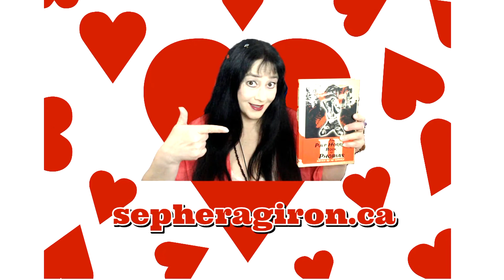Aquarius the Waterbearer February 2021